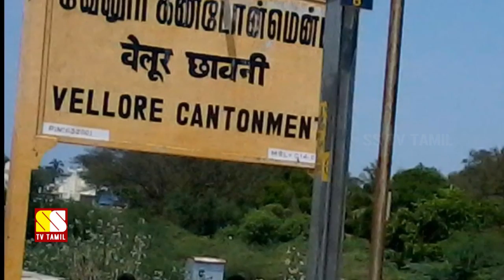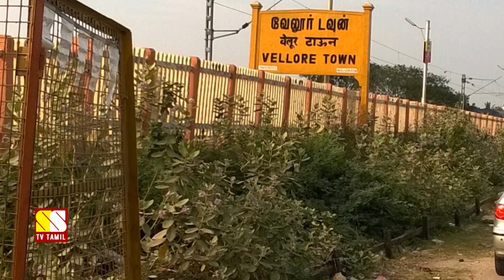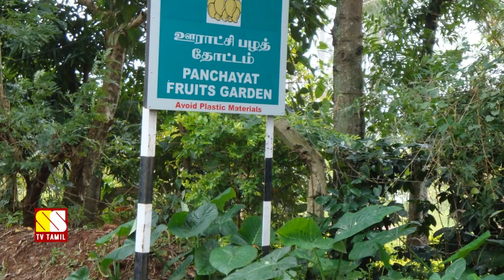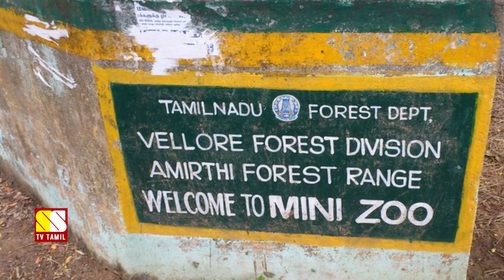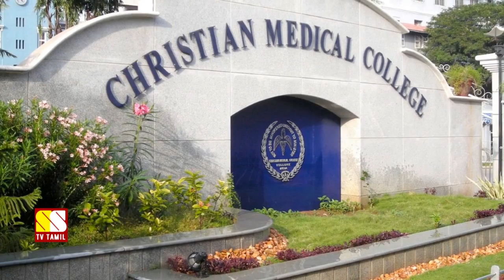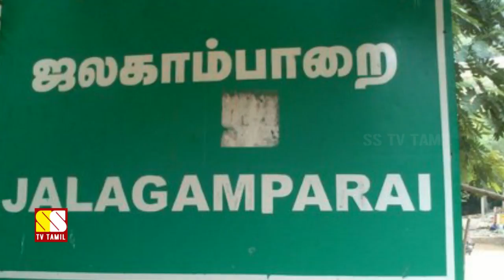வேலூர் மாவட்டம் பற்றிய அசர வைக்கும் 15 உண்மைகள்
This video narrates 15 amazing facts about Vellore District. It is one of the 32 districts and also largest in the state of Tamil Nadu, India. Vellore City is the headquarters of this district..